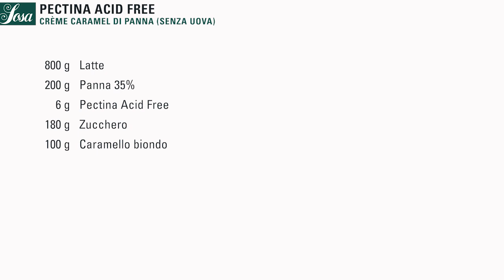CRÈME CARAMEL DI PANNA (SENZA UOVA)